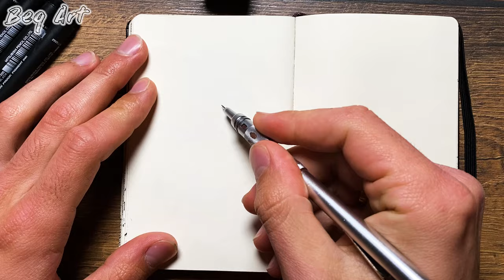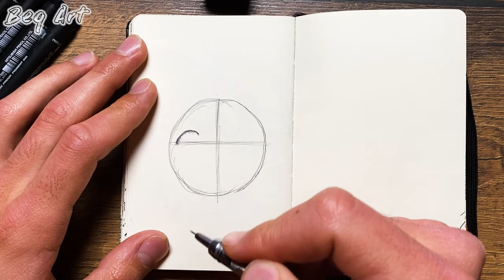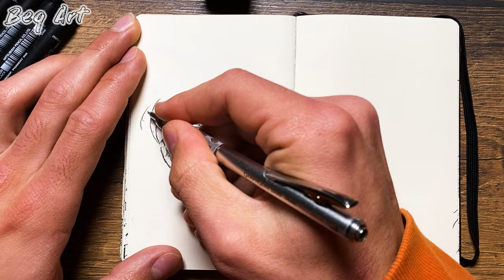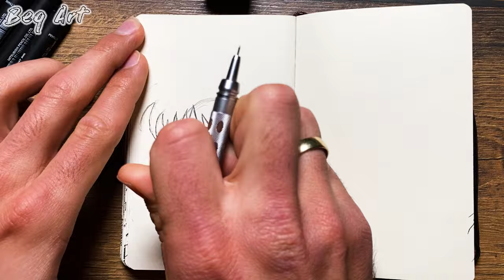[ASMR] Drawing CONAN EDOGAWA 🕵️🔍 (Real Time) - Detective Conan